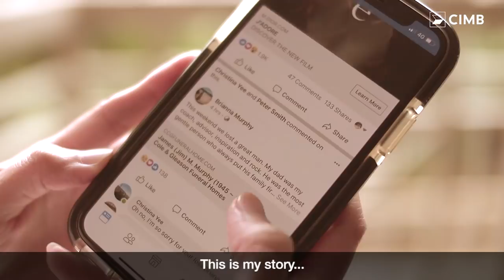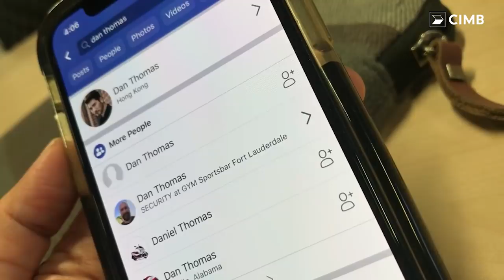BEWARE. BE AWARE. PDRM - CIMB Security & Fraud Awareness: Lisa/Love Scam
You could be one phone call away from losing all your hard-earned savings. Beware, be aware of phone scams.
or call CCID KL at 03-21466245. for more details to safeguard yourself or your loved ones from online banking scams.
Spread this message and do your bit to stop the scammers.